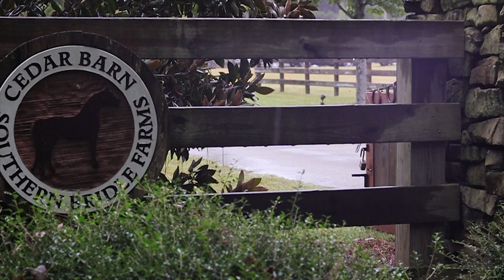Cravey Wedding Sneak Peek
SNEAK PEEK!
More to come from this beautiful day. Congratulations to the Cravey's.